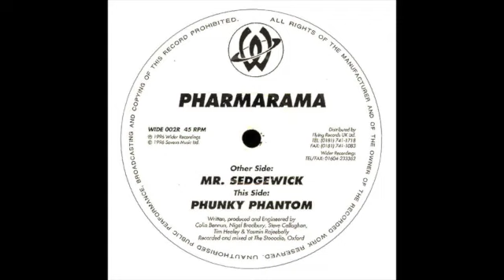Pharmarama - Phunky Phantom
Pharmarama – Mr. Sedgewick / Phunky Phantom
Label: Wider Recordings – WIDE 002R
Format:
Vinyl, 12", 45 RPM
Country: UK
Released: 1996
Genre: Electronic
Style: Acid, Goa Trance